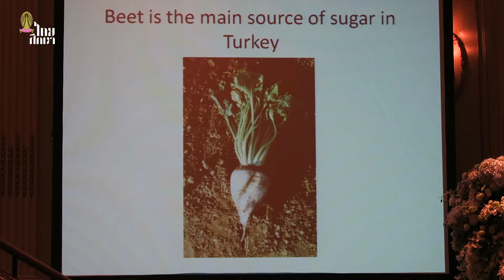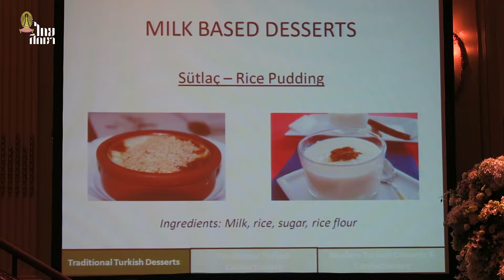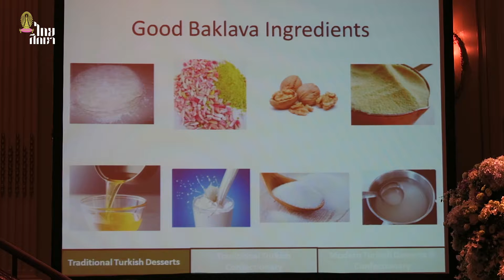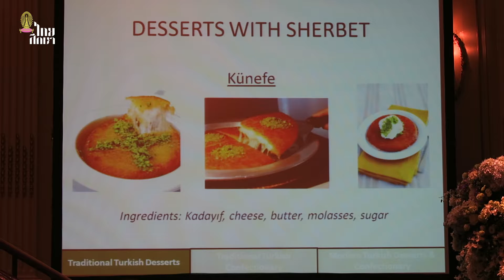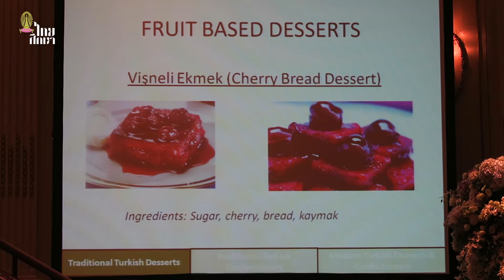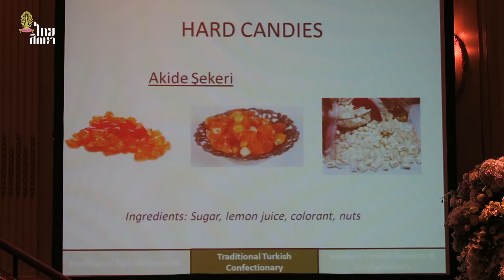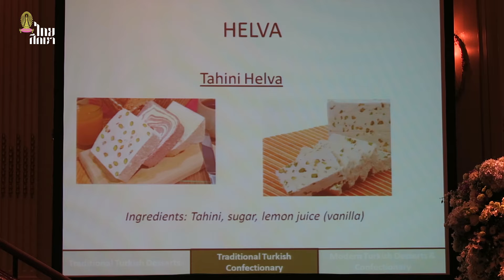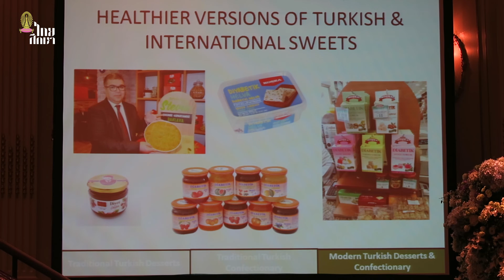Turkey's Sweet Culture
Zeynep Begum Kalyoncu
Ozyegin University, Turkey

Turkey has a very long history about its cuisine, especially in sweets. In this presentation Z.Begum Kalyonac will show us many kinds of Turkey sweets and point out some interesting relationships between sweets and culture in Turkey.

Presented in the International Conference 2016 Chulalongkorn Asian Heritage Forum:
“SWEET CULTURE AND THE JOY OF LIFE”

Convened in honour of Her Majesty Queen Sirikit on her 84th birth anniversary

Institite of Thai Studies
Indian Studies Center
Chulalongkorn University

17-18 August 2016
Mandarin Oriental Hotel, Bangkok